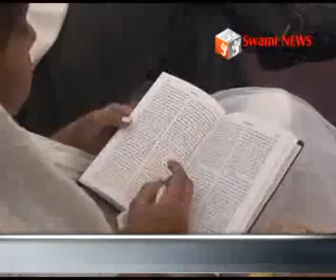मसीह समाज ने मनाया ईस्टर।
मसीह समाज ने मनाया ईस्टर। प्रभु यीशु के पुर्नउत्थान की खुशी में चर्चों में हुई विशेष प्रार्थना। घरों में मनाया ईस्टर एग।